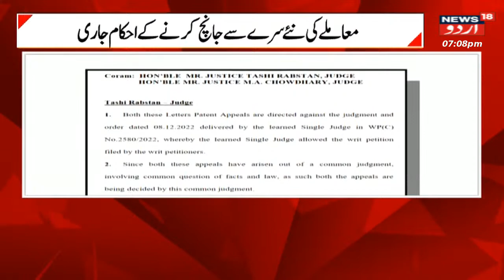Jammu Kashmir: اپٹیک کمپنی کو امتحان منعقد کرانے کی اجازت | High Court | JKSSB News | News18 Urdu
A day after they were cane-charged at Dogra Chowk in Jammu, hundreds of jobseekers assembled at Ambedkar Park here and staged a protest against Aptech, the company which they said was blacklisted in 2019